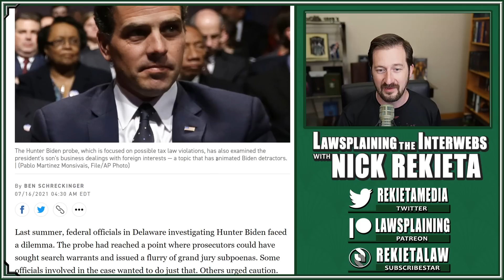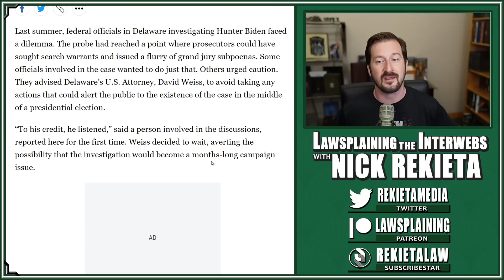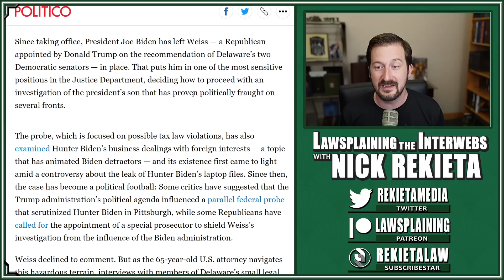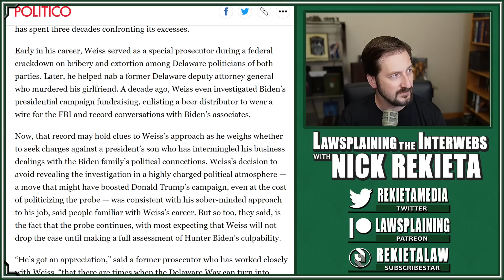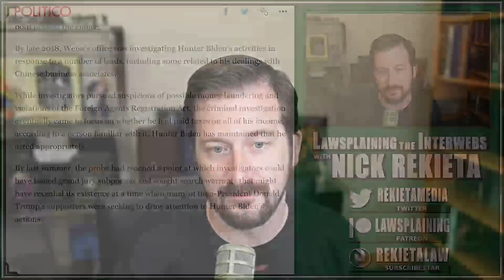CORRUPTION: Hunter Biden Investigation DELAYED and SUPPRESSED During 2020 Election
Federal Investigators had been looking into Hunter Biden's potential financial crimes since 2018.  The Hunter Laptop story broke the idea to the public but was quickly suppressed.  Turns out, US District Attorney David Weiss could have issued subpoenas and sought search warrants in the middle of the election, but chose not to.

Yet another case of the establishment suppressing a major story to anoint Biden and Remove Trump...